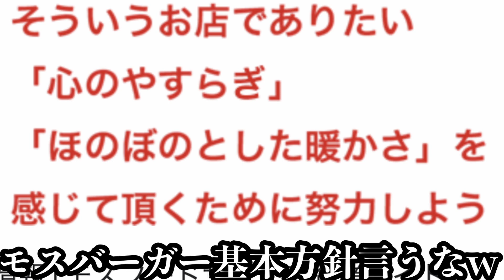朝の6時にビール飲んでドライカレー食べて笑顔になる25歳の男。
完全にコメント待ってます。